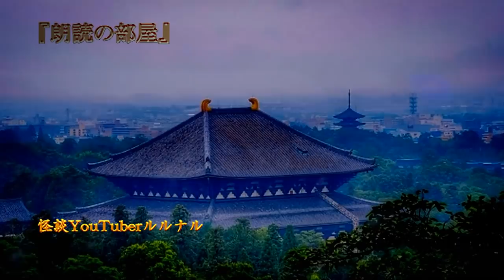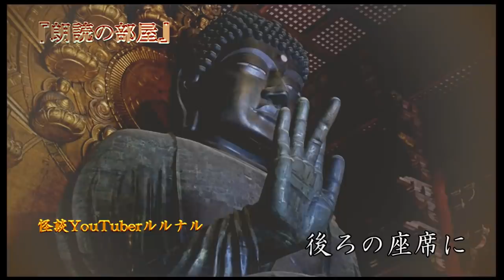新装版 【怪談朗読】 ルルナルの 『奈良県』 の怖い話 【怖い話,怪談,都市伝説,ホラー】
諸事情により公開を停止した４７都道府県の怖い話シリーズ。
今回は新しいお話を新規で多数追加し、全体的に見直しをした
新装版として再スタートしました。

※素材の申し立てした方に関しては、あちらが間違いだとして
申し立ては正式に取り下げられました。
しかし動画は消してしまっていますので作り直すと同時にパワーアップしていきます。

１１回目の今回は『奈良県』です。

『生駒トンネル』　　　　　　　　　　00:17～

『家宝の井戸』　　　　　　　　　　　09:22～

『吉野川のキャンプ場』　　　　　　　13:52～

『奈良のホテル』　　　　　　　　　　18:26～

『入り口のない家屋』　　　　　　　　20:24～

『耳成山』　　　　　　　　　　　  　25:22～

『奈良の学校での体験』　　　　　　　28:25～

『富雄駅』　　　　　　　　　　　　　31:39～

『同級生』　　　　　　　　　　　　　36:10～

『ダムで取り憑かれた』　　　　　　　47:33～

『龍王山』　　　　　　　　　　　　　52:01～

『鬼の子孫』　　　　　　　　　　　　56:08～

『古墳巡り』　　　　　　　　　　　　58:30～

『天理ダム』　　　　　　　　　　　　01:02:48～

『後ろの座席に』　　　　　　　　　　01:06:20～

『深夜の学校』　　　　　　　　　　　01:09:59～

関連リンク
◆ルルナルTwitter